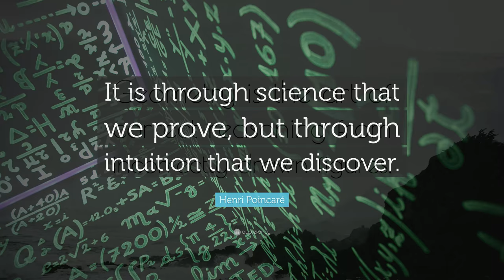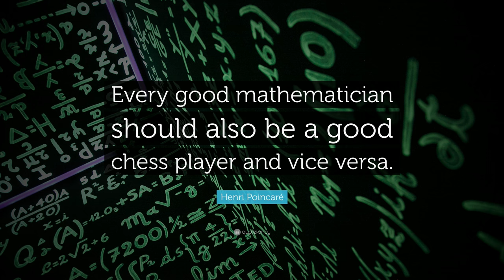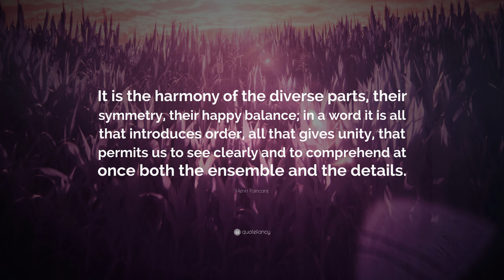TOP 20 Henri Poincaré Quotes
“Mathematics is the art of giving the same name to different things.”
— Henri Poincaré (00:00)

“The scientist does not study nature because it is useful; he studies it because he delights in it, and he delights in it because it is beautiful.”
— Henri Poincaré (00:07)

“It is through science that we prove, but through intuition that we discover.”
— Henri Poincaré (00:14)

“Geometry is the art of correct reasoning from incorrectly drawn figures.”
— Henri Poincaré (00:21)

“Mathematicians are born, not made.”
— Henri Poincaré (00:28)

“Science is built up of facts, as a house is with stones. But a collection of facts is no more a science than a heap of stones is a house.”
— Henri Poincaré (00:35)

“Often when works at a hard question, nothing good is accomplished at the first attack. Then one takes a rest, long or short, and sits down anew to the work. During the first half-hour, as before, nothing is found, and then all of a sudden the decisive idea presents itself to the mind.”
— Henri Poincaré (00:42)

“Geometry is not true, it is advantageous.”
— Henri Poincaré (00:49)

“Mathematicians do not study objects, but relations among objects; they are indifferent to the replacement of objects by others as long the relations don’t change. Matter is not important, only form interests them.”
— Henri Poincaré (00:56)

“Intuition is more important to discovery than logic.”
— Henri Poincaré (01:03)

“How is error possible in mathematics?”
— Henri Poincaré (01:10)

“Mathematics has a threefold purpose. It must provide an instrument for the study of nature. But this is not all: it has a philosophical purpose, and, I daresay, an aesthetic purpose.”
— Henri Poincaré (01:17)

“Doubting everything and believing everything are two equally convenient solutions that guard us from having to think.”
— Henri Poincaré (01:24)

“What is it indeed that gives us the feeling of elegance in a solution, in a demonstration?”
— Henri Poincaré (01:31)

“Every good mathematician should also be a good chess player and vice versa.”
— Henri Poincaré (01:38)

“There are no solved problems; there are only problems that are more or less solved.”
— Henri Poincaré (01:45)

“Guessing before proving! Need I remind you that it is so that all important discoveries have been made?”
— Henri Poincaré (01:52)

“Most striking at first is the appearance of sudden illumination, a manifest sign of long unconscious prior work.”
— Henri Poincaré (01:59)

“It is the harmony of the diverse parts, their symmetry, their happy balance; in a word it is all that introduces order, all that gives unity, that permits us to see clearly and to comprehend at once both the ensemble and the details.”
— Henri Poincaré (02:06)

“One geometry cannot be more true than another; it can only be more convenient.”
— Henri Poincaré (02:13)